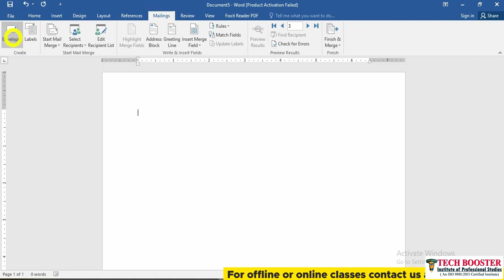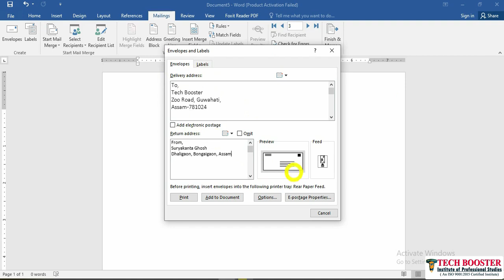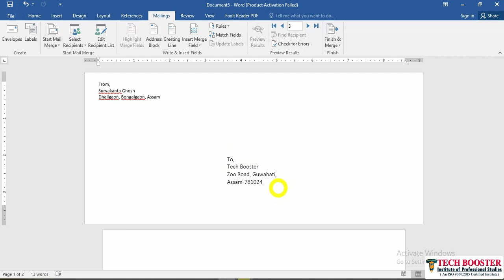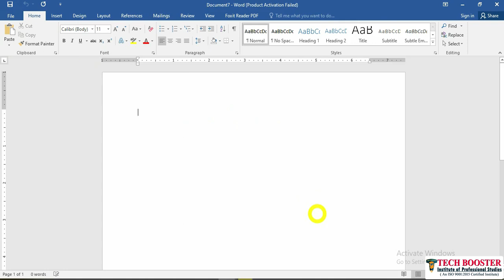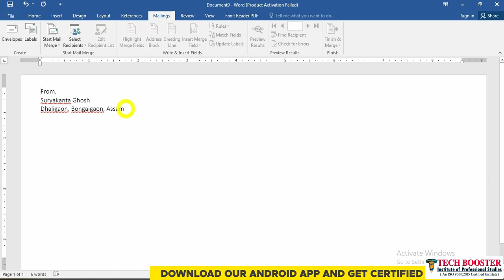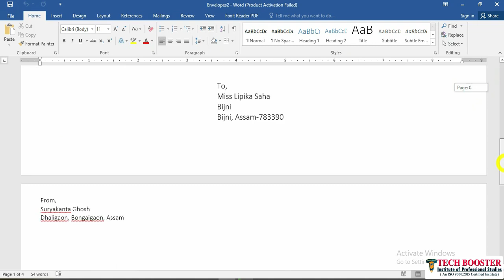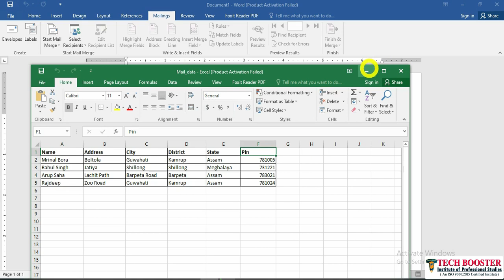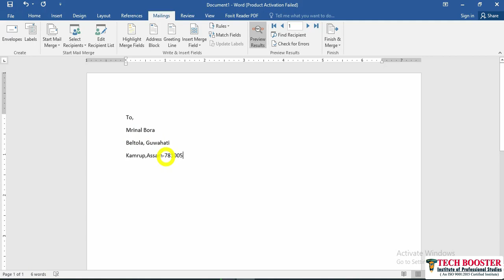Envelopes and Labels in MS Word | MS Office Full Course| Hindi | Lecture 21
This TechBooster video talks about Envelopes and Labels in MS Word. This is a part of our complete MS Office course.